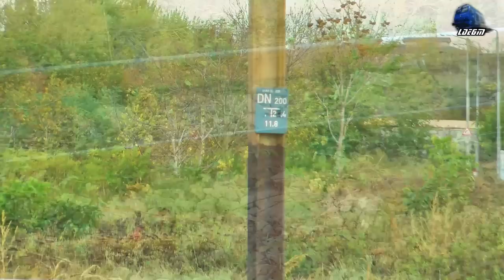LDH1360 841 013-1 & Marfar CFR MARFA Freight Train in Episcopia Bihor - 17 October 2018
1:R15858 - Marghita - Oradea - AutomotorCaravele X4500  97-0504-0 DMU RO-IRC
2:CFR MARFA Freight Train/Marfar/Guterzug - LDH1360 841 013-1 RO-SNTFM

17 October 2018